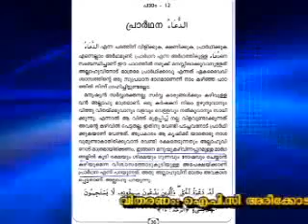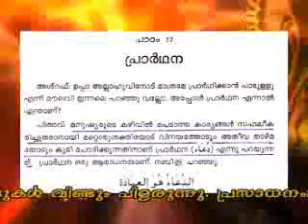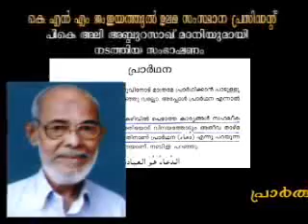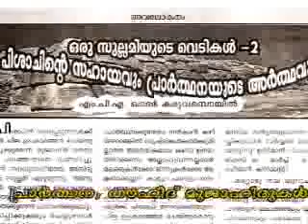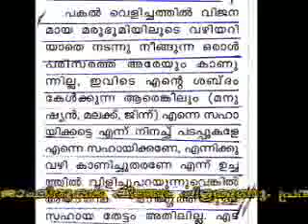Aadunika mujahidism 6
Mujahid prasthaanam. Ibleesinte aashirwaadathode lokathu valarnnu vanna puthiya deen. rasool(s)yude kaalathode poornamaaya islaaminte peril peril nadakkunna ee prasthaanam kaalathinoppichu deen maatti marikkunnu. innalathe shirk innathe thouheed aakunnu. innathe thouheed naalathe shirkum. ee vibaagathil nammude bandu mithraathikal pettu pokunnathil ninnum rabbu namme kaakkatte. aameen.Ahlu ssunnathi wal jama'th. Kanthapuram AP Aboobacker musliyaar. Khaleel thangal. Perode abdurahman saqafi.alavi saqafi kolathur. sulaiman saqafi maliyekkal. Wahaab saqafi.online class. pulikkal. othaayi. edavanna. mujahid. wahabi. vahabi. jama'th e islami. chekannoor moulavi.Ummer moulavi. veliankode. ponnani. Nadapuram qandanam. aaluva samvaadam. debate.kottakkal samvaadam.aluva.markazu ssaqafathi ssunniyya. ma'din islamic complex. sa'diyya. darussalam. Faizy. Baqawi, Darimi, Misbahi, sullami. salafi. amaani.makkah. madeena. kerala malayalam islamic. sunni. SSF. SYS. SBS.KNM. MSM. MGM. SIO. NDF.ISM.Huasain madavoor. AP abul qadar moulavi. K ummer maulavi. samastha kerala islam matha vidyabyasa board.mujahid center. sunni center.zakaria swalahi. hussain husain salafi. abdurahman salafi. mujahid balussery.abdul latheef karumbilakkal. salam sullami.KM moulavi. Risala. siraj daily.sunni voice. sensing.almanar. samskarika paithrukam.Al islah. islahi center. Ajman. dubai. jeddah. saudi. malappuram. kozikkode. Qunooth. vaazakkad samvaadam. edamuttam. pulikkal.manjeshwaram. maala mala moulood moulud maulood kalil thiri mari kanikkunna mujahid.tharaweeh rak'th. moulood raatheeb manqoos moulood mailid maulood Bara'th raavu.meelaadunnabi. nabi dinam shirk alla. sunnath aanu. Thawassul isthigasa. thouheed shirk.Lies own organisation - KNM.,madavoor group. Moulavi group. Changaramkulam group.whabism thakarunnu.sthree jumua ja'th. penninu palli haraam. why mujahids taking woman to  even masjids.